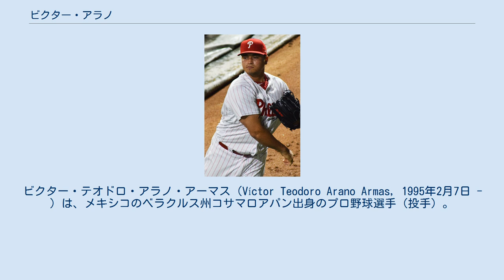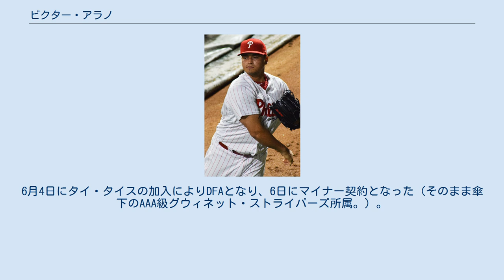ビクター・アラノ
ビクター・テオドロ・アラノ・アーマス（Víctor Teodoro Arano Armas, 1995年2月7日 - ）は、メキシコのベラクルス州コサマロアパン出身のプロ野球選手（投手）。
右投右打。
MLBのアトランタ・ブレーブス傘下所属。
 2013年4月にアマチュア・フリーエージェントでロサンゼルス・ドジャースと契約してプロ入り。
契約後、傘下のルーキー級アリゾナリーグ・ドジャースでプロデビュー。
13試合（先発8試合）に登板して3勝2敗、防御率4.20、49奪三振を記録した。
 2014年はA級グレートレイクス・ルーンズでプレーし、22試合（先発15試合）に登板して4勝7敗3セーブ、え防御率4.08、83奪三振を記録した。
 2014年8月28日、8月6日に行われたロベルト・ヘルナンデスとのトレードの後日発表選手の1人（もう1人の後日発表選手であるヘスムエル・バレンティンは8月16日に移籍）としてフィラデルフィア・フィリーズへ移籍した。
なお、この年の移籍後は登板機会が無かった。
 2015年は傘下のA+級クリアウォーター・スレッシャーズでプレーし、24試合（先発22試合）に登板して4勝12敗、防御率4.72、69奪三振を記録した。
 2016年はA+級クリアウォーターとAA級レディング・ファイティン・フィルズでプレーし、2球団合計で46試合に登板して5勝2敗5セーブ、防御率2.26、95奪三振を記録した。
 2017年は開幕からAA級レディングでプレーし、32試合に登板して1勝2敗9セーブ、防御率4.19、38奪三振を記録した。
9月12日にメジャー契約を結んでアクティブ・ロースター入りした。
同日のマイアミ・マーリンズ戦でメジャーデビュー。
 2018年は60試合に登板して1勝2敗3セーブ、防御率2.73、60奪三振を記録した。
 2019年は右肘を痛めたため、3試合の登板にとどまった。
 2021年1月18日にC.J.チャタムの加入によりDFAとなった。
 2021年1月22日にウェイバー公示を経てアトランタ・ブレーブスへ移籍した。
6月4日にタイ・タイスの加入によりDFAとなり、6日にマイナー契約となった（そのまま傘下のAAA級グウィネット・ストライパーズ所属。）。